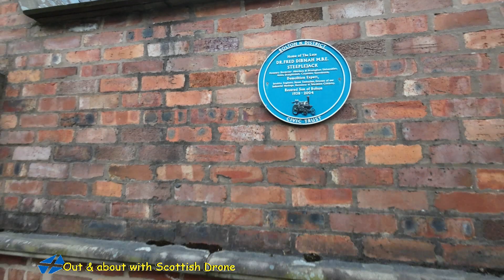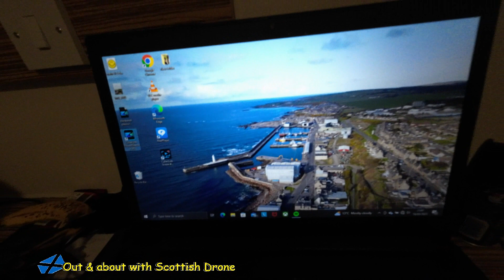Fred Dibnahs house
visited Fred Dibnahs house in bolton